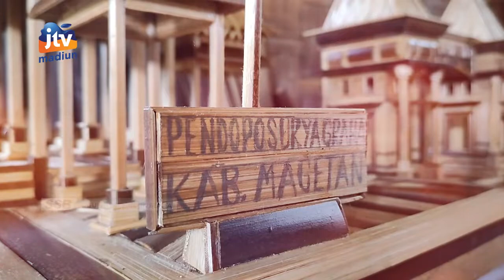MAGETAN - Kreatif, Tukang Bangunan Bikin Miniatur Dari Bambu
Pandemi memberi berkah bagi tukang bangunan di Magetan. Mereka berkreasi membuat aneka miniatur bangunan dari bambu. Seperti miniatur pendopo surya graha,menara eiffel dan lainnya. Harganya beragam dari 150 ribu rupiah hingga jutaan rupiah.